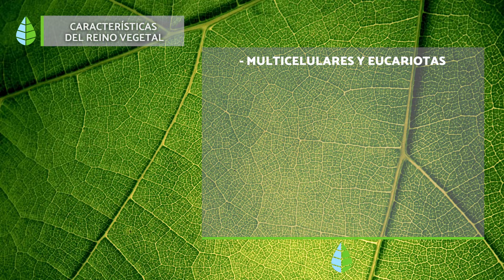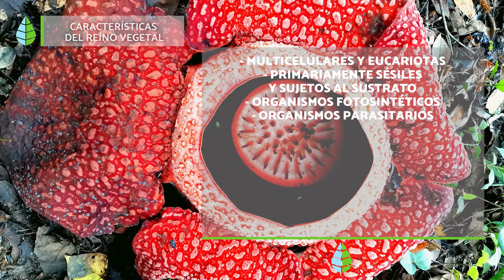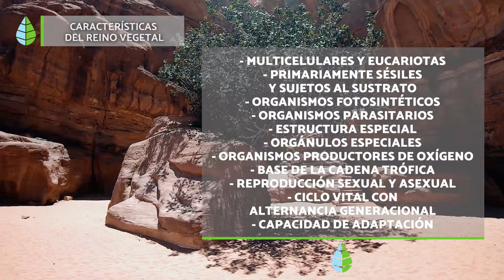El REINO de las PLANTAS 🌱🌸 (Definición, Características y Clasificación)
🌳 El REINO PLANTAE es uno de los reinos más prevalentes y de mayor importancia en todos los ecosistemas del planeta. Por eso, hoy en EcologíaVerde te explicamos las CARACTERÍSTICAS del REINO de las PLANTAS y la CLASIFICACIÓN del REINO VEGETAL. ¡Descubre qué es el REINO PLANTAE y algunos EJEMPLOS!

🌺 ÍNDICE 🌺
0:00 El reino de las plantas
Qué es el reino Plantae
Características del reino Vegetal
Clasificación del reino Plantae